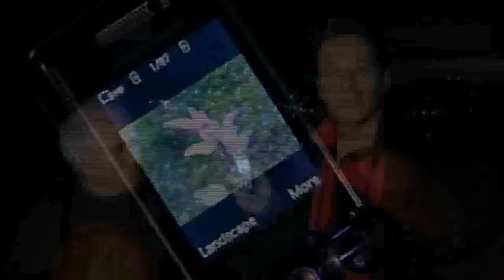Chris Packham Showreel 2009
Some of the best Chris Packham moments from recent years.